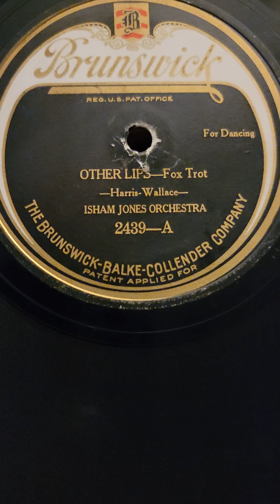Other Lips - Isham Jones Orchestra Brunswick Records #2439 1923